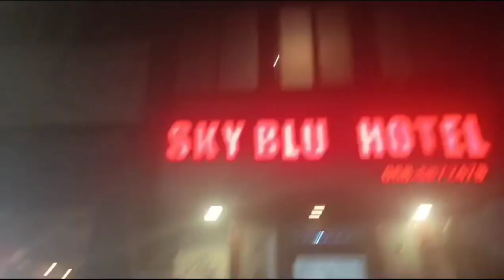Discover Rahim Yar Khan | A Visual Tour of the City with fog | Punjab Pakistan